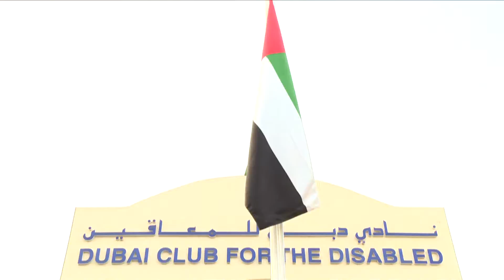Flag day 03:11:2015